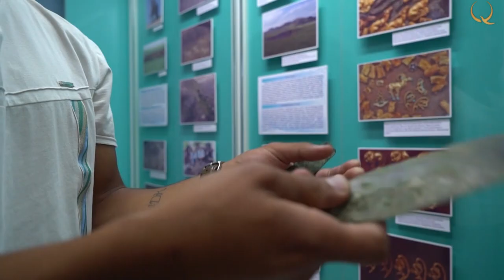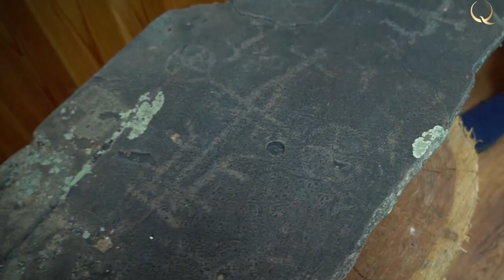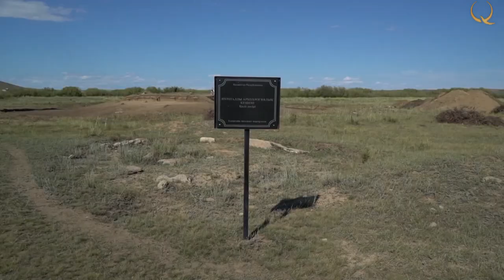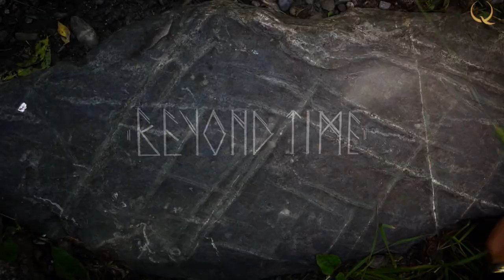An archaeological expedition examines a mound on the banks of the Taldy River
Beyond Time. № 5
The main object of 2020 is studied by archaeological expedition of the Buketov Karaganda University. A huge burial mound on the banks of the Taldy River is a big surprise as it has multi-layered monument from the times of the Golden Hordes to the Bronze Age. The team of archaeologists is led by Igor Kukushkin, who is an employee of the Saryarka Archaeological Institute, the chief bronze artist of Sary-Arka, the discoverer of the famous steppe pyramid.